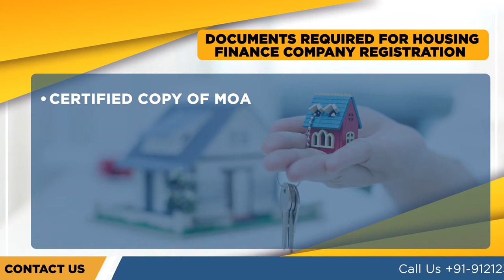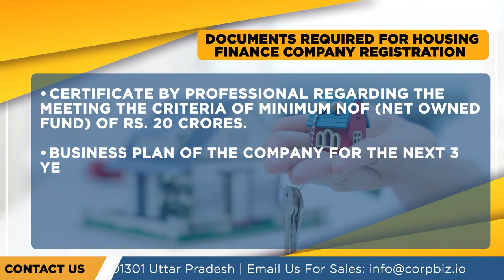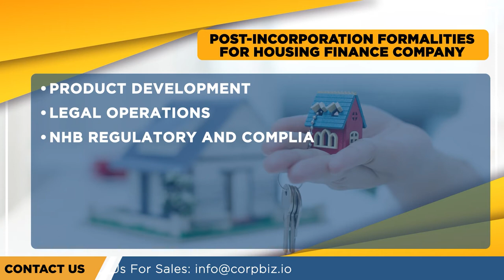What is Housing finance company registration | Benefits | Process | Documents - Corpbiz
Housing Finance Companies are those types of companies who have the main object of carrying business of providing finance for housing whether directly or indirectly. They are regulated by the National Housing Bank (NHB), a government body.
As per section 29A of the NationalHousingBankAct, 1987 it is compulsory for every proposed housing finance company to procure a certificate of registration from NHB before initiating activities related to housing finance.

What are the documents required for Housing Finance Company registration in India?
• Certified Copy of MOA (Memorandum of Association) & AOA (Article of Association);
• Demand Draft
• Board Resolution specifying the objective of the Company and authorization to file Application before
• Certificate by professional regarding the meeting the criteria of minimum NOF (Net Owned Fund) of Rs. 20 crores;
• Business Plan of the company for the next 3 years;
• Company profile;
• Business profile of MD/Directors/CEO etc;
• Audited Financials for the last three years, if available;
• Education and experience certificate of directors and employees;
• Certificate by professional regarding the source of the capital of the company;
• Details of the company in which promoters/ directors, associated;

Process of Housing Finance Company registration?
• For Housing Finance Company Registration, an applicant company has to submit a physical copy of the application (in duplicate) along with the necessary documents which are mentioned above to the Head Office of the Reserve bank of India along with the Demand Draft.
• Once a registration application is submitted, RBI will review the application and grant a Certificate of Registration after proper background verification.

What are the post-incorporation formalities for HousingFinanceCompany?
Once a certificate of registration is obtained, housing finance companies need to complete the following post incorporation formalities for smooth functioning
• Development of loan processes
• Development of loan policies, including appraisal techniques & tools
• Development of IT Infrastructure
• Board Structure
• Organizational Structure and Drafting of Policies
• Product Development
• Legal Operations
• NHB regulatory and compliance requirements
• Resource Mobilization
• Credit Risk Management
• Scoring Model
• MIS format

Mandatory Compliances for Housing Finance Companies towards NHB
• It is required for each HFC to file a yearly return, half yearly return and quarterly return in regard of prudential standards, maintain liquid assets respectively
• Yearly submission of the auditor’s certificate, affirming the capacity of the HFC to repay deposits
• A copy of the budget report and yearly report
• Filing a copy of the advertisement soliciting public deposits

Conditions pertaining to the grant of Housing Finance Company license by NHB?
• The Business Affairs of the Housing Finance Company are not being or are not likely to be conducted in a manner adverse to the interest of its present or future depositors.
• The operations and policy of the company should not be against the public interest or against the interest of the depositors.
• HFC has sufficient capital structure and better earnings prospects
• Once the certificate of registration is granted to the HFC to commence or carry on the business in India.